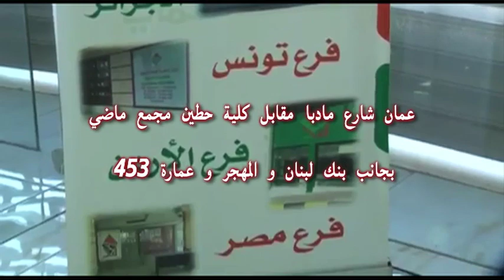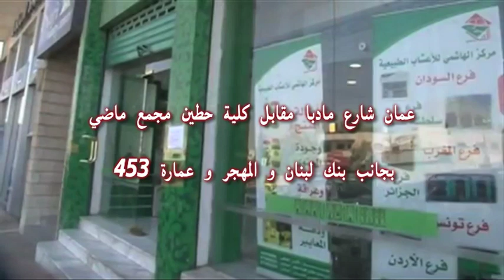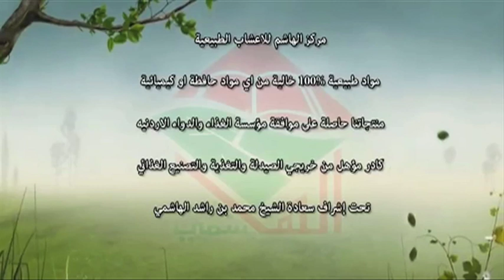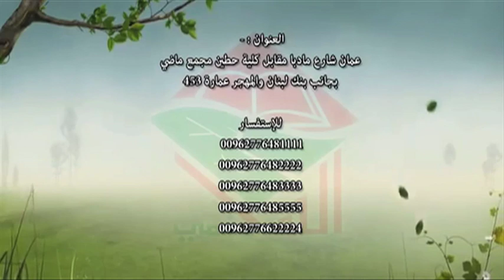شهادات حية من مركز الهاشمي بفرع " الأردن" الحقيقة 2018